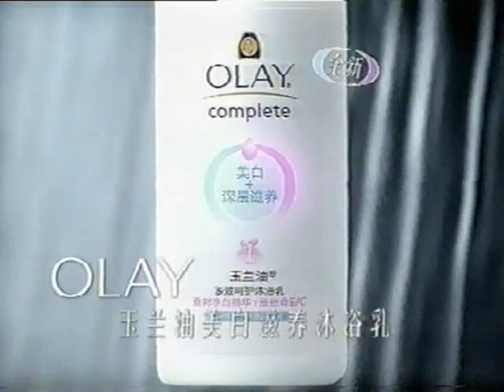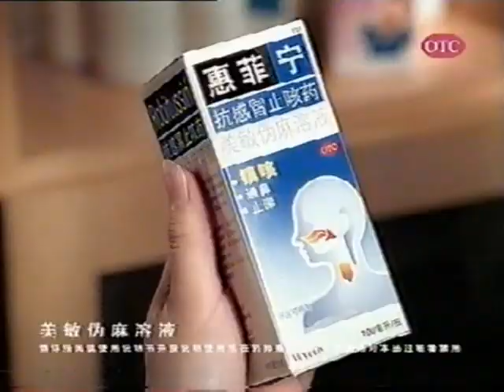2006年有线明珠台广告1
2006年有线明珠台广告1